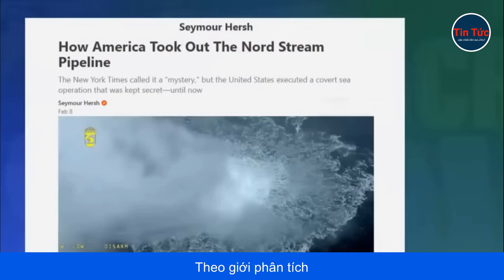NGUYÊN NHÂN PHƯƠNG TÂY GIẤU DANH TÍNH KẺ PHÁ HOẠI NORD STREAM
Vào ngày 26/9/2022, những vụ tấn công khủng bố xảy ra cùng lúc trên hai đường ống dẫn khí đốt xuất khẩu của Nga sang châu Âu mang tên "Dòng chảy phương Bắc" (Nord Stream) và "Dòng chảy phương Bắc-2" (Nord Stream), khiến dòng chảy khí đốt Nga sang châu Âu bị gián đoạn.